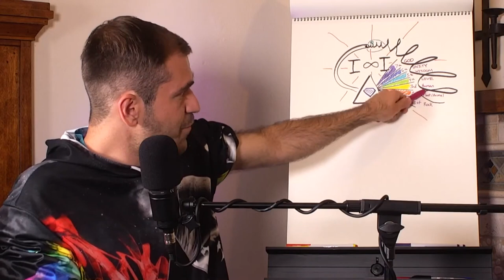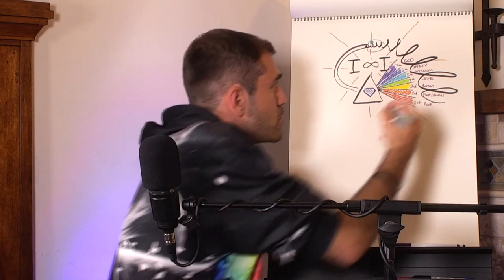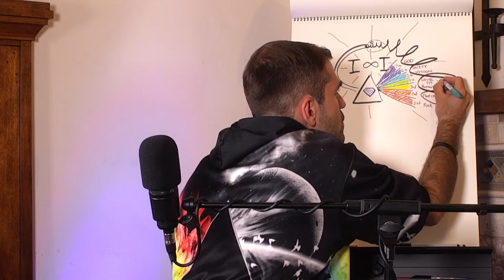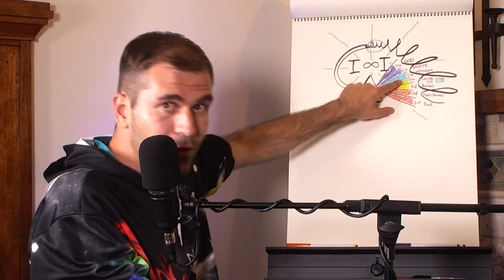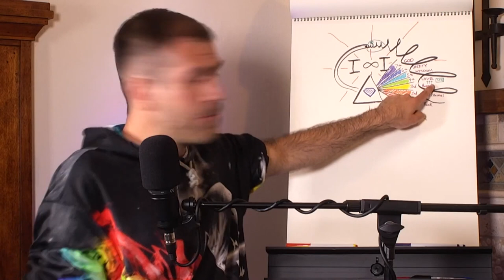The Law of One — 3rd to 4th Density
The Human Experience is highly sought after, a place of great mixed frequencies, playfulness yet confusion.

We created this alchemical container for an absolutely enthralling ascension.

Follow the breadcrumb trail of your Highest Excitement, liberate yourself from the labyrinth of your own Creation, become a Shepherd of Planetary Enlightenment.

💗 Build DAOs for the New Earth. Meet Basic Needs for All and Maximize Our Potential.
We're doing this at HOME DAO, join us if it resonates